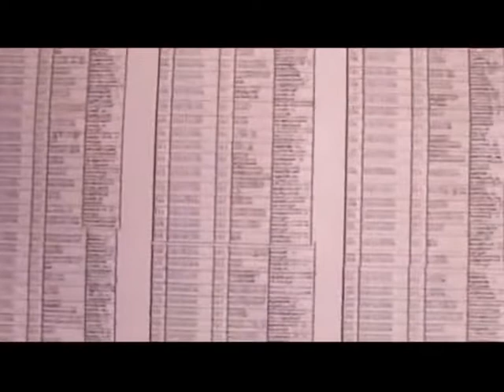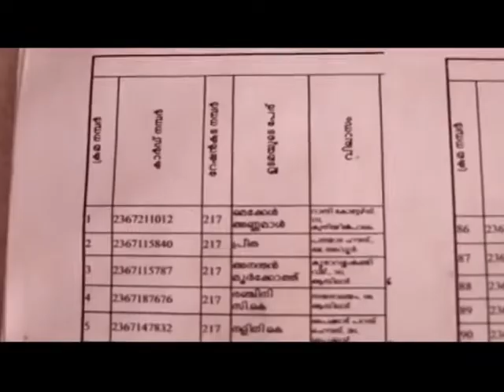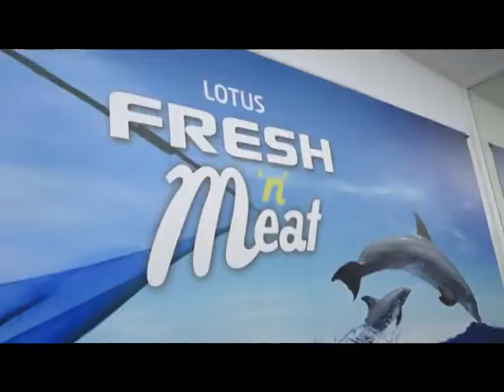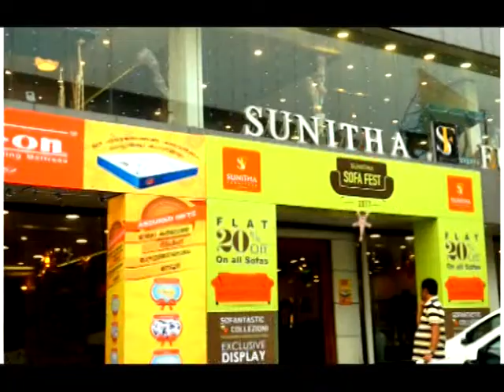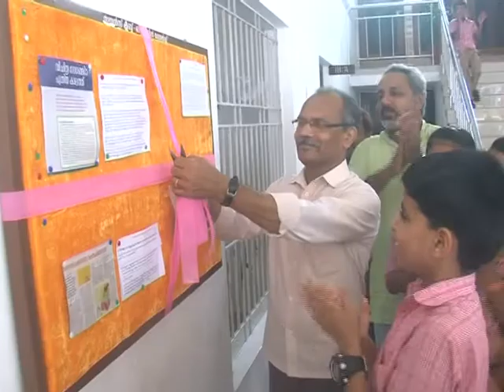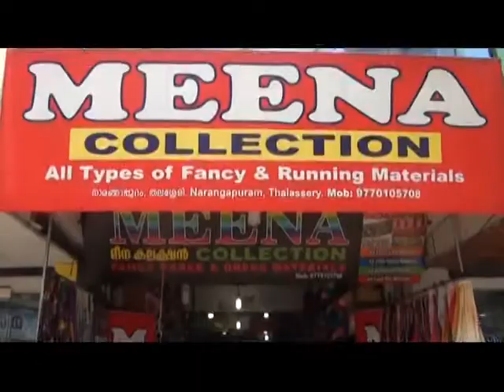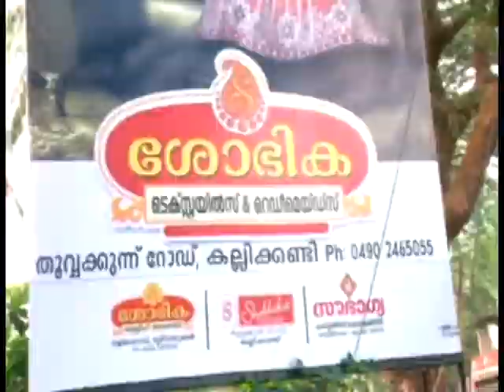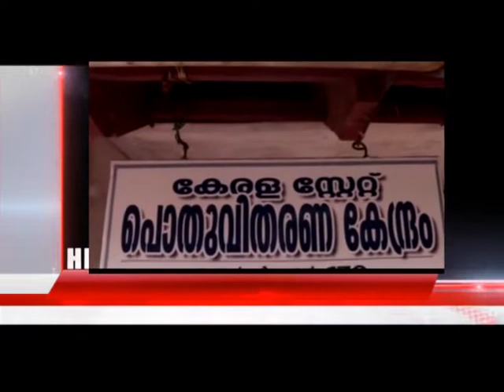thalassery news malabar news mayazhi news 10-08-2018